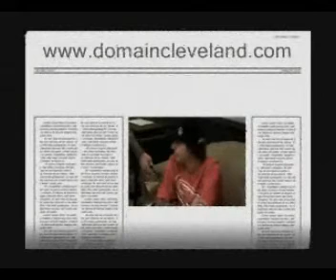National Video Interview with KMK